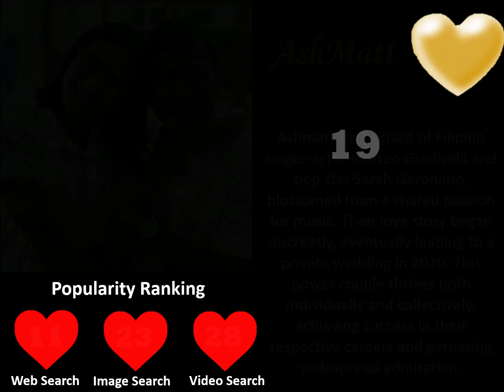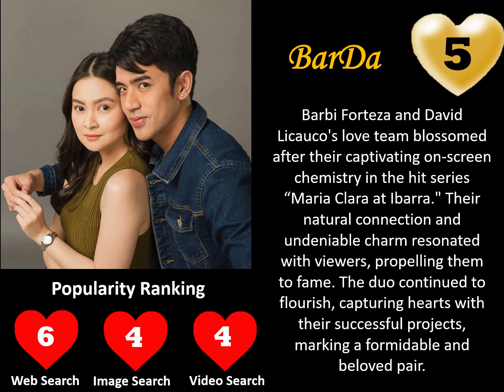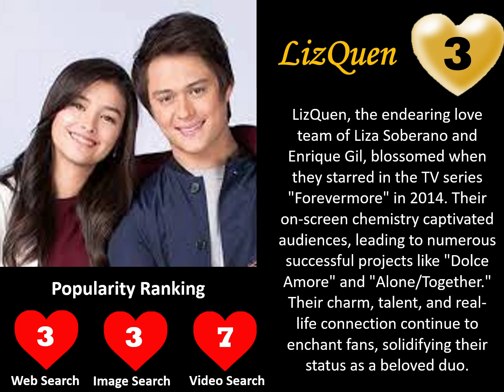Unveiling the Ultimate Love Team Ranking! exclusive countdown of the Top 20 Love Teams!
🌟 Unveiling the Ultimate Love Team Ranking! 💖 Dive into the world of romance as we bring you the most anticipated and exclusive countdown of the Top 20 Love Teams based on Web, Image, and Video searches! 🎥✨

🚀 Join us on a thrilling journey through the virtual realms of the internet, where passion, fandom, and adoration collide! From heartwarming moments captured in images to the most trending videos that set hearts aflutter, this ranking is the definitive guide to the hottest and most beloved Love Teams of the moment.

🔥 Whether you're a die-hard fan or just love keeping up with the latest romantic trends, this video is your passport to the ultimate love story experience. Witness the chemistry, the charm, and the magic that make these Love Teams the talk of the town.

🌐 We've meticulously curated the list using cutting-edge technology to analyze web searches, image popularity, and video views, ensuring you get the most accurate and up-to-date ranking of your favorite Love Teams.

🎉 Get ready to swoon, laugh, and reminisce as we countdown to the ultimate Love Team that has captured the hearts and imaginations of fans worldwide.